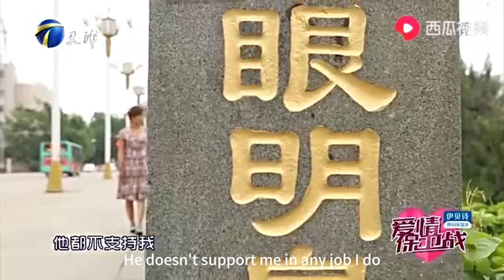賢惠妻子盡心盡力照顧公婆，丈夫卻動手打罵，簡直不是人